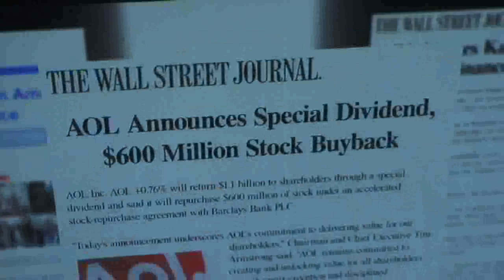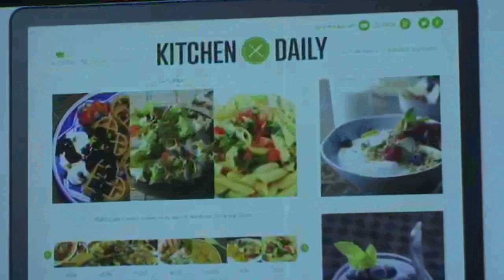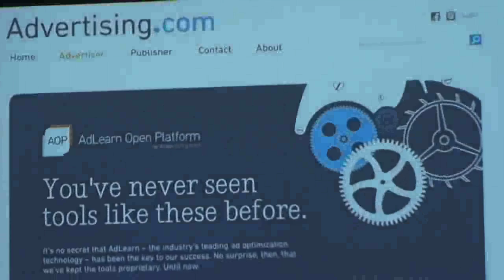Tim Armstrong at Annual Benefitinner Honoring Tim Armstrong